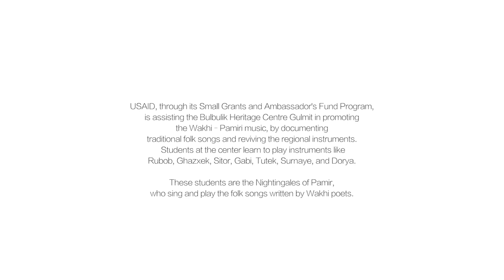Bulbulik -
Song: bulbulik
Artist: Bulbulik Heritage Centre Gulmit Students
Singer: Azhar Uddin
Lyrics: Nazir Ahmd Bulbul
Supported by: United States Agency for International Development

Funded by USAID Pakistan through SGAFP-NRSP, Bulbulik Heritage Center is a project of the Gulmit Educational and Social Welfare Society. It is the First Wakhi/Pamirian music school established in Gulmit Gojal.